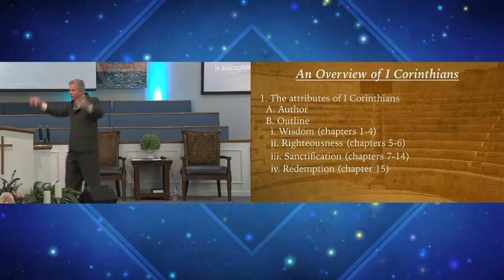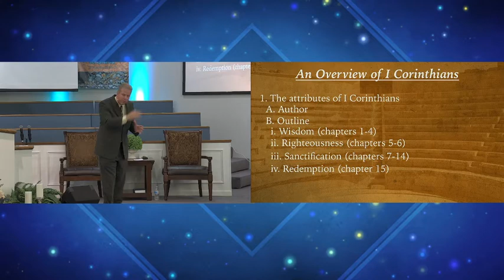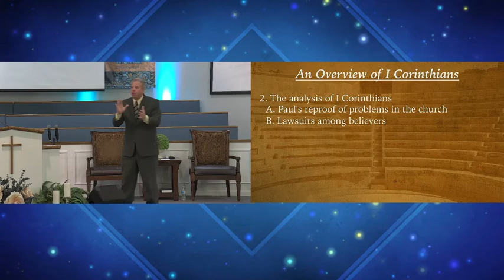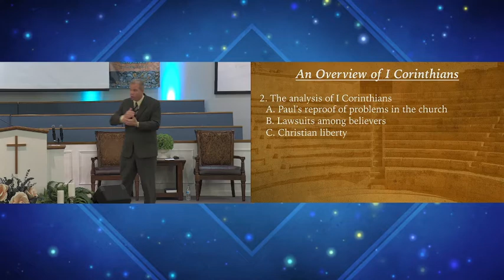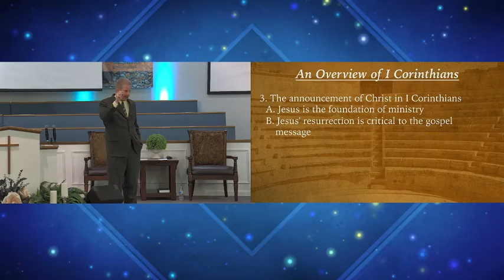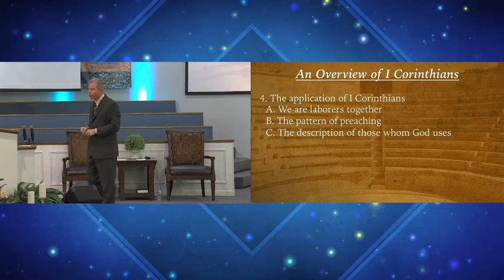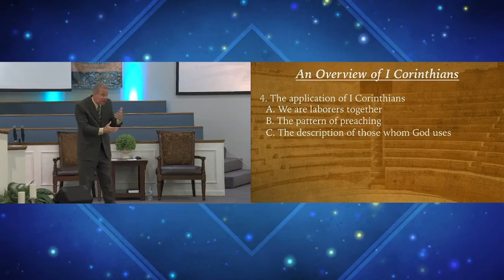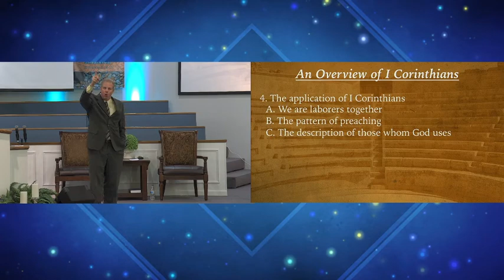An Overview of I Corinthians